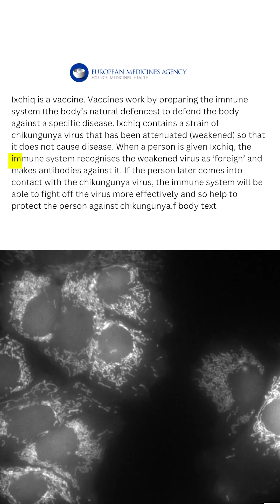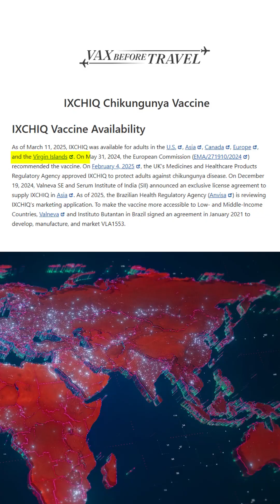Chikungunya 🤯: The Deadly Virus Now Has a Cure 💊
Chikungunya, a silent yet dangerous viral disease, has affected millions with no specific cure—until now.

The first-ever vaccine is here, offering a groundbreaking solution to this global health threat. This game-changing breakthrough could finally provide long-term protection and relief for those at risk. Stay informed, stay protected, and spread awareness! 💉

Stay informed, stay protected! 📶